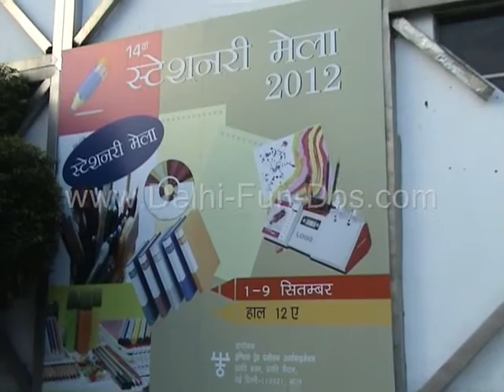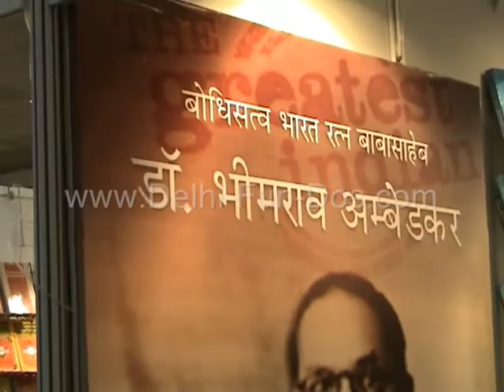Delhi Book and Stationary Fair 2012